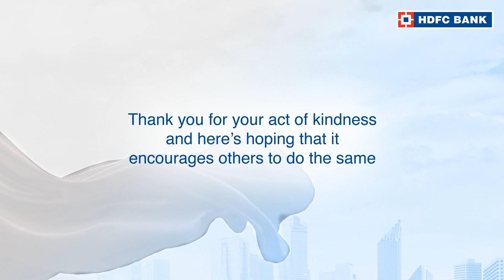Click to watch the story of Dr Nimish Shah, OurNeighbourhood Hero of Mumbai